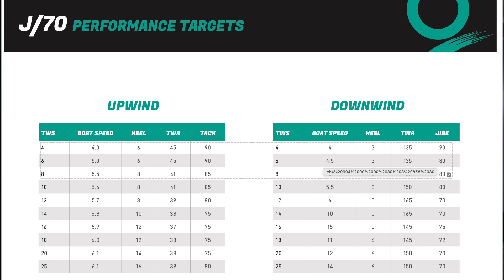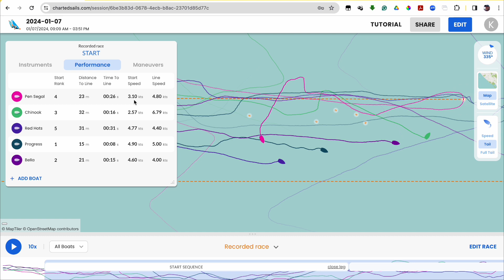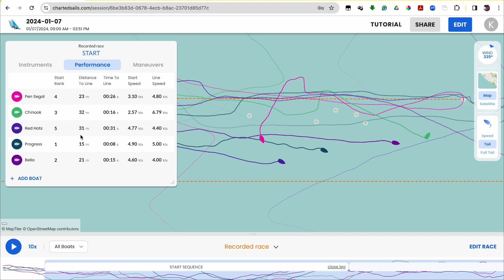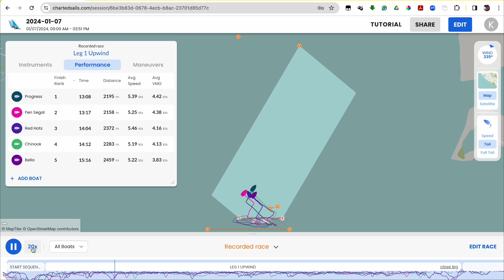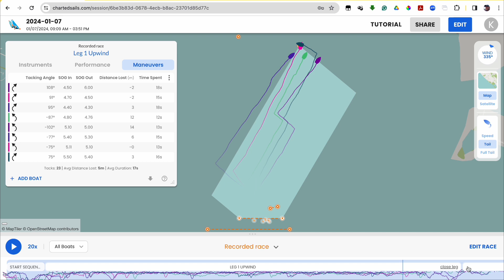J70 Fleet One: 2024 Mini Clinic #1: Kristen Berry on How to Use Your Sailing Data